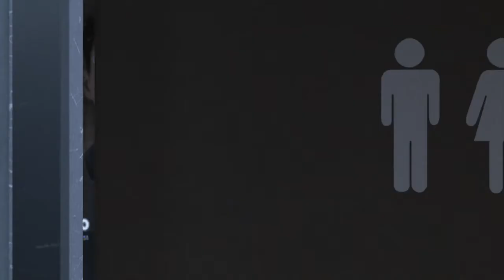Detroit Become Human Go See the Deviant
Detroit Become Human Go See the Deviant. At the station, you can go see the deviant to unlock more branches in the chapter, but you should have find the figurine in the bathroom first.